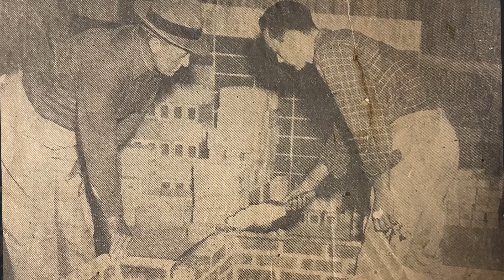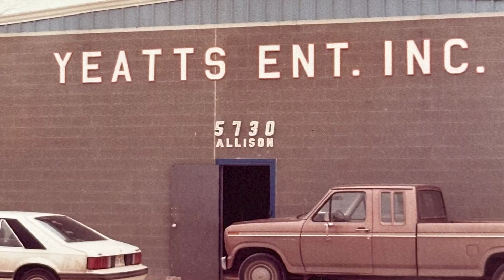Texas Masonry Hall of Fame Class of 2024 - Paul Yeatts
Paul Yeatts was inducted into the new Texas Masonry Hall of Fame at a ceremony on March 21, 2024 at the George H.W. Bush Library in College Station, TX

Paul Yeatts
Craftsmanship - Mentorship - Fairness

Inaugural Inductee into the Texas Masonry Hall of Fame

Revered for his unwavering commitment and fairness, Paul's influence spans the greater Houston area and beyond, casting a long shadow of excellence and respect in the masonry community.

His unparalleled dedication to the craft of masonry was not only recognized by his peers but also celebrated on a grand stage when he was bestowed with the prestigious Apex Award for Outstanding Craftsmanship by the American Institute of Architects (AIA). This accolade stands as a testament to the exceptional skill, meticulous attention to detail, and artistic finesse that Paul brought to every project he touched.

Paul's legacy extends far beyond the accolades and the magnificent structures he helped create. His true passion lay in nurturing the flame of craftsmanship in others. Through apprenticeship programs and his influential role in the Local No. 7 of The Bricklayers and Allied Craftsmen, Paul became a mentor and a guiding light to the next generation of masons. His wisdom, experience, and encouragement have been the cornerstone of many burgeoning careers, ensuring the art and science of masonry flourish well into the future.

In his leadership positions as President of the Associated Masonry Contractors of Houston and of The Associated Masonry Contractors of Texas, Paul exemplified what it means to lead with integrity. His guidance and inclusive approach have significantly enriched the masonry trade, fostering a spirit of collaboration and mutual respect that has elevated the entire industry.

As we honor Paul, we celebrate not just a career marked by remarkable achievements and skillful artistry, but a life dedicated to the virtues of craftsmanship, mentorship, and fairness. Paul's enduring imprint on masonry will forever be cherished and revered, inspiring generations of masons to uphold the standards of excellence, integrity, and compassion that he so effortlessly embodied.